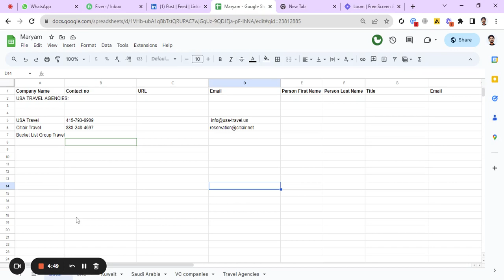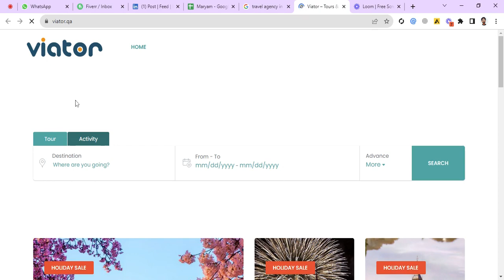How To Find Leads From Google | Google Sa Leads Kesy Dhondyn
In this video, I'll let you know the exact method how to find leads from Google.

Don't miss out on future videos packed with insights and tips for freelancers!